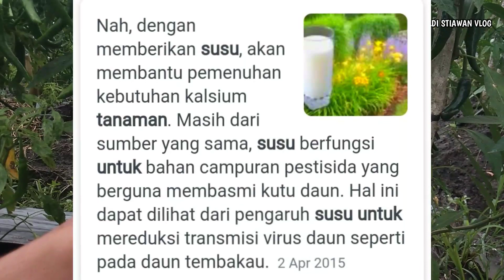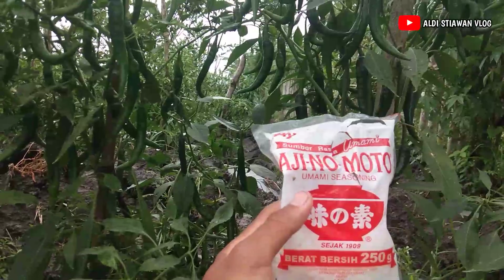Ternyata ini Efeknya Sering pakai SuSu pada Cabe.